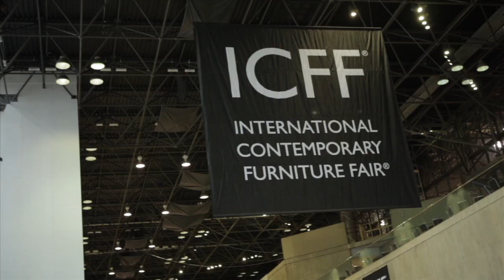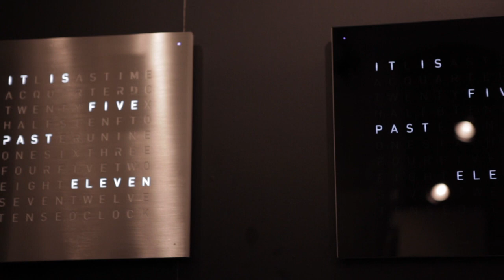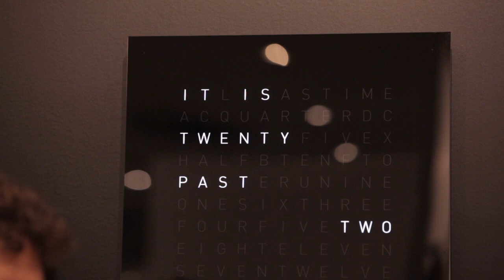TDCUS Live @ ICFF 2011- Biegert & Funk